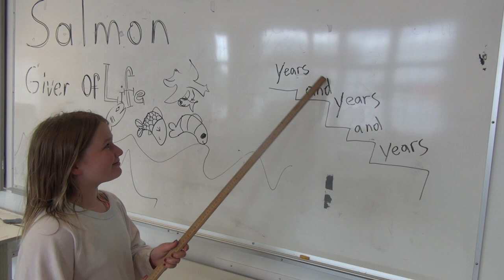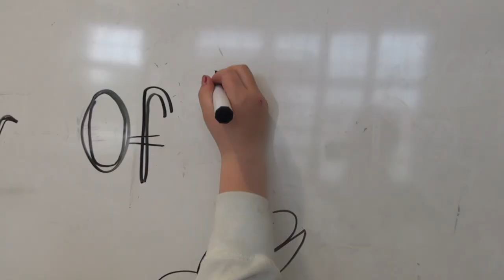ArtStarts Project: Salmon, The Giver Of Life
I Am A Salmon Fry is a song by Mr. Weir and the students of Ms. King's Grade 5 Class at Queen Mary Elementary School Vancouver. Thanks to Arts Starts for funding this  Project: Salmon, The Giver Of Life